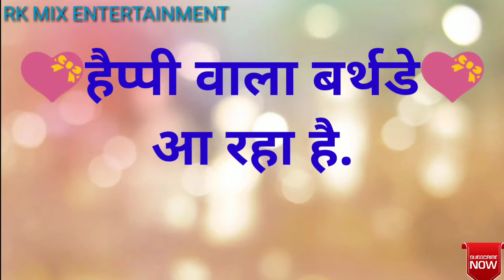जिनका जन्मदिन अप्रैल महीने में आता है उनके लिए शुभकामनाओं का वॉट्सएप स्टेटस | Whatsapp Status Friend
This video is a whatsapp Status for those Bestie Friends, whom birthday fall in April month.